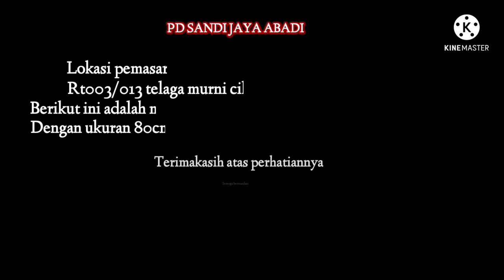Pintu Kupu Tarung Besar Kecil Minimalis Kualitas Kayu Meranti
Terimakasih.